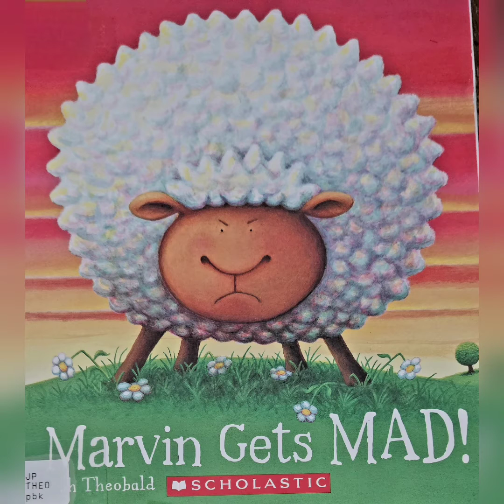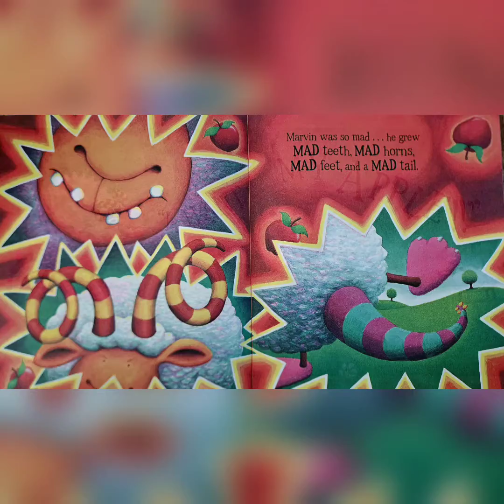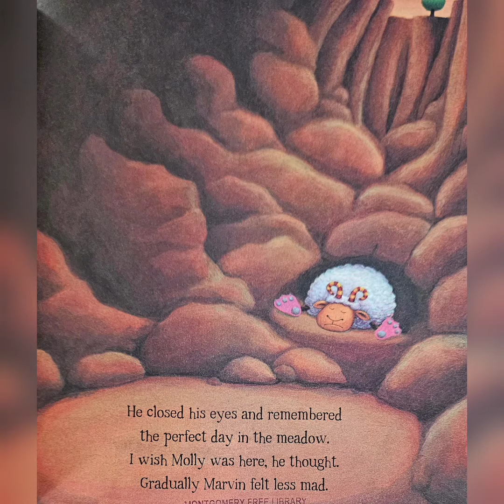Marvin Gets Mad!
ooooh boy
 Marvin REALLY wants the perfect apple 🍎
but Molly ATE IT!
now Marvin is really mad!!! 😡